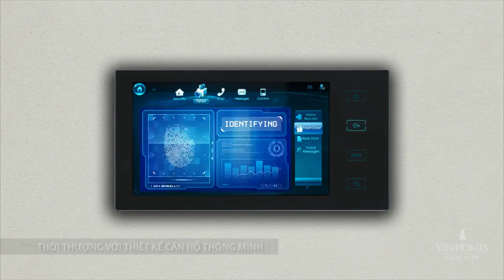Vinhomes Times City Park Hill Premium - Park 11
Vinhomes Times City – Park Hill Premium thừa hưởng vị trí vàng đắc địa ngay tại cửa ngõ Đông Nam thủ đô, cách hồ Hoàn Kiếm 4km về phía Nam, gần cầu Vĩnh Tuy và kết nối cửa ngõ phía Tây, kết nối với ngã tư sở bằng hệ thống đường cao tốc trên cao hiện đại.
Times City Park Hill – Premium không chỉ mang phong cách sang trọng, hiện đại,thiết kế tối ưu mà còn sở hữu công nghệ Smarthome ưu việt, tiên phong trong xu hướng kiến tạo phong cách sống tương lai.
• Tích hợp tính năng tự động hóa, điều khiển thiết bị ánh sáng, âm thanh..qua Bluetooth, wifi, smartphone, máy tính bảng.
• An toàn với hệ thống chuông cửa hiển thị hình ảnh, camera, báo cháy, báo khói tự động
• Thiết kế căn hộ thông minh, tối ưu hóa công năng sử dụng và tiết kiệm năng lượng.
THÔNG TIN CHUNG PARK HILL
- Diện tích đất : 25.063m2
- 04 Tòa tháp căn hộ được trang bị hệ thống SMART HOME
- 30 Tiện ích cảnh quan với bể bơi dài 80m
- 02 Tầng hầm hiện đại và hệ thống shophouse
TIỆN ÍCH
 Chuỗi cảnh quan vườn phong phú : Khu vực BBQ ngoài trời
 Bể bơi trẻ em và bể bơi ngoài trời dài 80m
 Không gian thể thao phức hợp theo tiêu chuẩn quốc tế
 Sảnh Lounge hiện đại tại tầng 1 tòa căn hộ với tầm nhìn thoáng đãng, xanh mát
 Khu vực lễ tân, sảnh chờ với đội ngũ nhân viên phục vụ 24/7
THÔNG TIN PARK 11
 Số tầng: 34 , với 12 tháng máy, 2 thang thoát hiểm
 Loại căn hộ 2-4 phòng ngủ ( Diện tích : 68m2 – 148m2 )
 Giá hấp dẫn từ 2,5 tỷ / căn 2 phòng ngủ ( trang bị nội thất Smart Home )
THANH TOÁN – BÀN GIAO CĂN HỘ
Tiến độ thanh toán linh hoạt 8 đợt , bàn giao nhà tháng 7/2017
Hỗ trợ vay ngân hàng lãi suất 0% trong vòng 2 năm

Đất Xanh Miền Bắc phân phối độc quyền Park Hill Premium